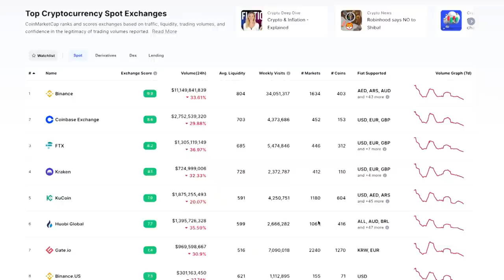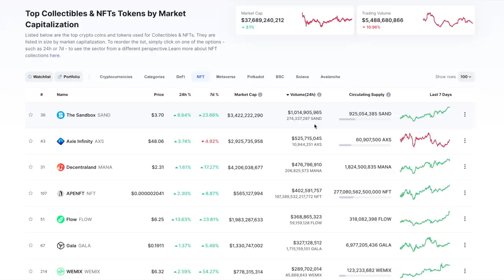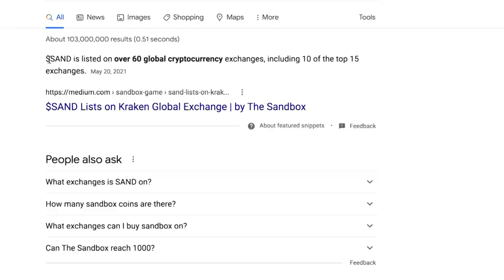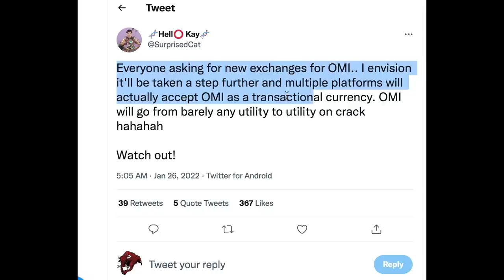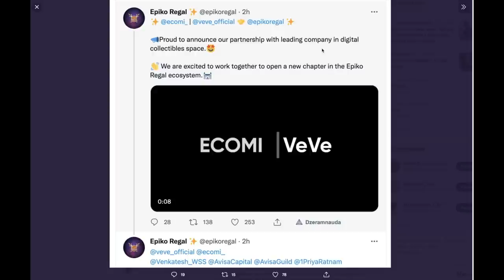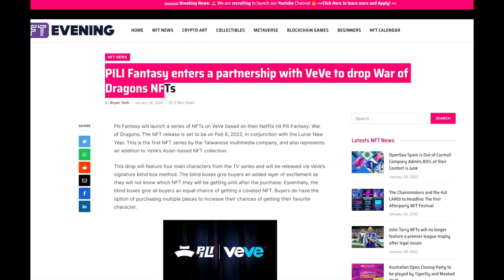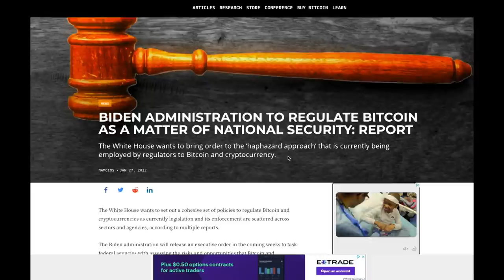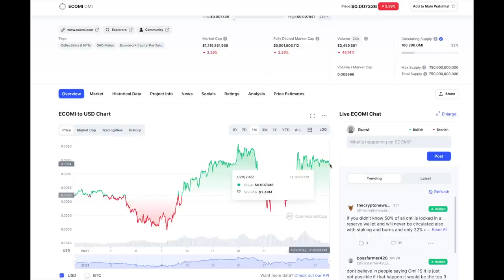HUGE CATALYSTS!! ECOMI OMI TOKEN MAINSTREAM ADOPTION COMING, VEVE NEWS, PRICE ANALYSIS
In this video, I cover the significance of the IMX migration, new exchanges, utility, new drops on VEVE and macro economic effects on the price of the Omi token.